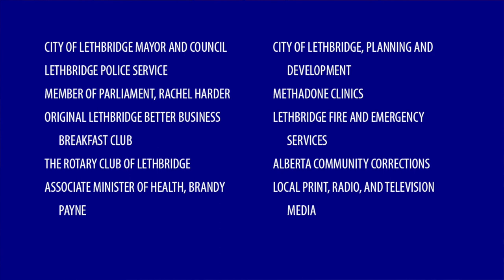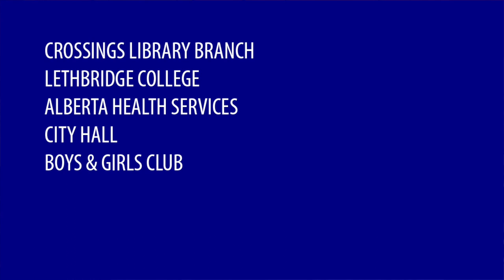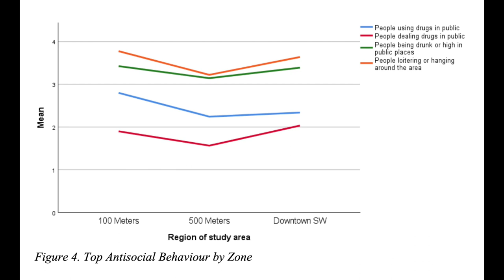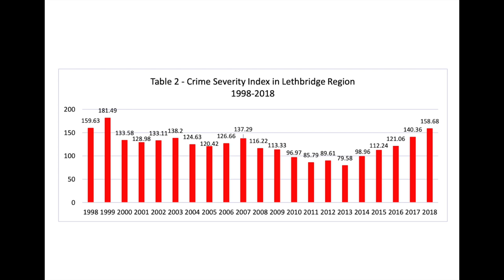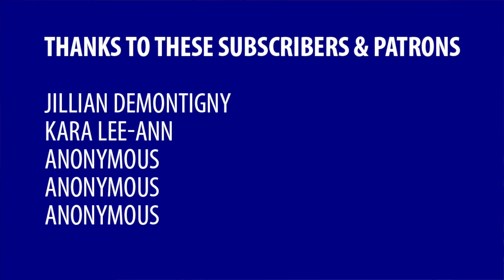My response to Addison Heggie’s SCS speech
In January, the Independent Order of Odd Fellows Lethbridge chapter hosted their annual speech competition. One of the entries was one of the children of Hunter Heggie, the owner of King of Trade, a pawn shop in downtown Lethbridge. The topic of her speech was the drug crisis. Her mother recorded the speech and uploaded a video of it to Facebook, which had started to make the rounds, receiving dozens of reactions and shares. It contains some misinformation, so I thought I’d do a response video.